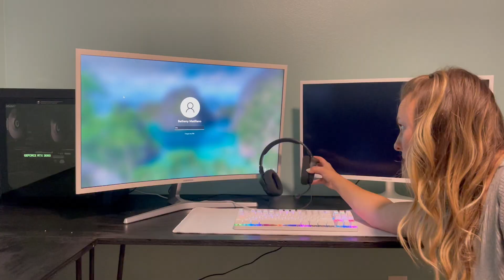S'mores Nightmare: Bennett Says NO to Marshmallow Madness!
Vlog #251

We were all set for a fun night of roasting marshmallows and making s’mores, but Bennett had other plans! Who knew he wasn’t a fan of the gooey marshmallow and chocolate combo? Watch as his hilarious reaction steals the show. Maybe s'mores aren’t for everyone, or maybe it was just an off day – either way, you won’t want to miss it!

But that’s not all in this video! I also took on some home improvement projects, starting with a much-needed upgrade to our shower head. Trust me, you’ll want to see the difference it makes! It’s amazing what a simple change can do to transform your daily routine.

And for those who have been following along, I’ve got a little office update! Things are slowly but surely coming together, and I can’t wait to share the final look. Spoiler alert: it's turning into the perfect space for both productivity and creativity.

On top of all that, I’m proud to announce that I’ve officially mastered the art of starting a fire like a pro! No matches? No problem. Watch how I get a fire roaring in no time – it’s all about technique (and maybe a little patience).

So, join us for a night full of unexpected twists, home upgrades, and fire-starting tips. It’s a video packed with family moments, a bit of DIY, and some fun surprises along the way!